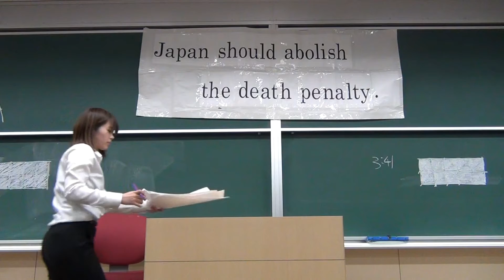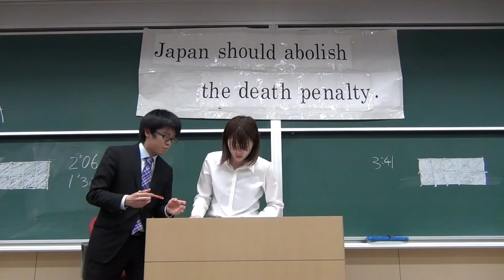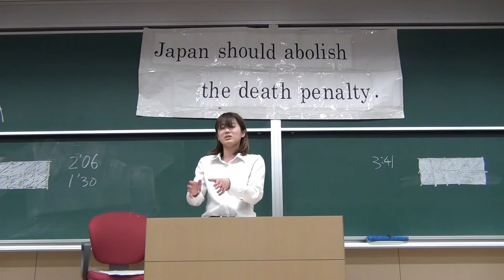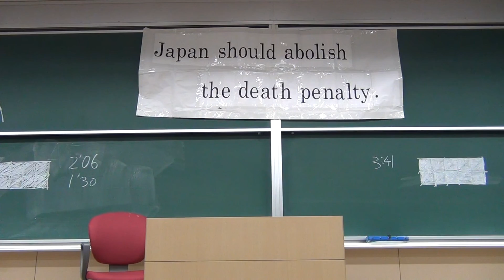JNDT2013 2AR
JNDT2013 Final AFF 法政A NEG 立教A 2AR